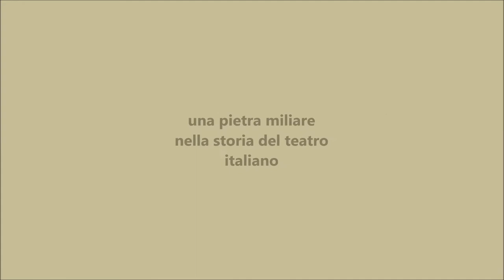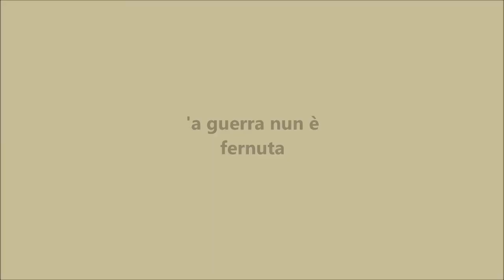NAPOLI MILIONARIA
UNO DEI CAPOLAVORI DI EDUARDO AL TEATRO NUOVO DI SALERNO SABATO 9 DOMENICA 10 SABATO 16 DOMENICA 17 NOVEMBRE PORTATO IN SCENA DALLA COMPAGNIA A.R.S. NOVA CON UGO PIASTRELLA, GIGI ESPOSITO, CIRO GIRARDI, MARGHERITA RAGO, ANTONELLO CIANCIULLI, ANTONIETTA PAPPALARDO, ALDO FLAUTO, TERESA MEMOLI, ROSARIO BATTISTA, ENZO MASULLO, CLAUDIO COLLANO, ROSARIA SELLITTI.